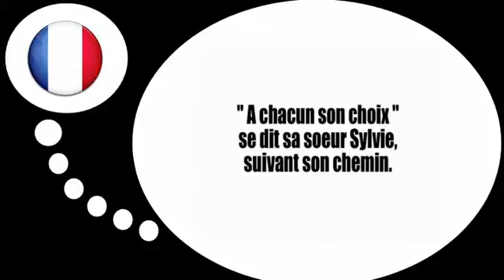फ्रेंच पाठ्यक्रम = टंग ट्विस्टर्स # 1